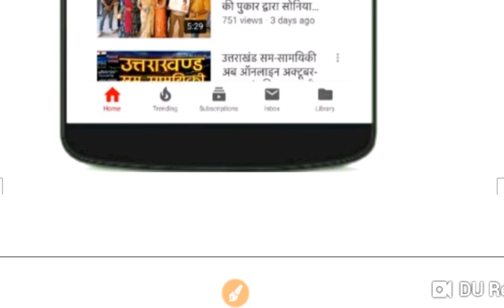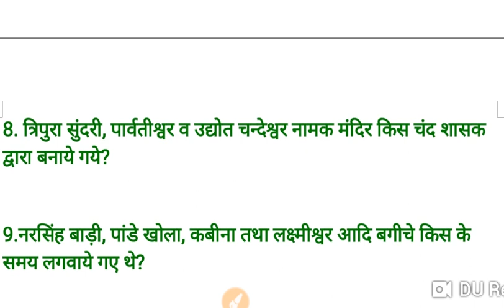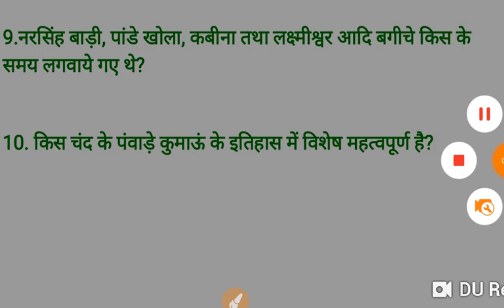उत्तरखंड महत्वपूर्ण प्रश्न uttarakhand gk in hindi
uttarakhand gk
उत्तराखंड महत्वपूर्ण सवाल